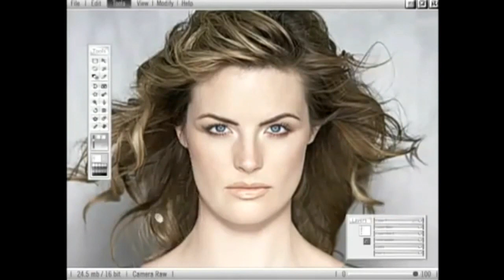BiSci 3 - March 14th 2022 - A Giant Experiment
Today, we discuss the variety of chemicals that make up our entire world. The chemicals that we never think about, and how they impact us everyday.